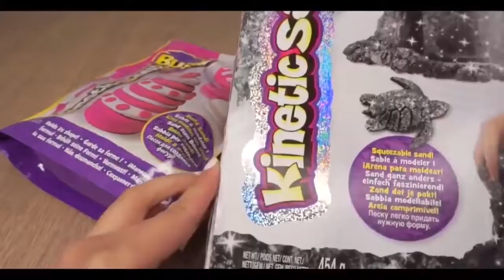The Most Oddly Satisfying Video In The World #01